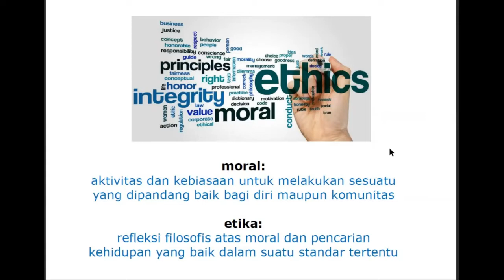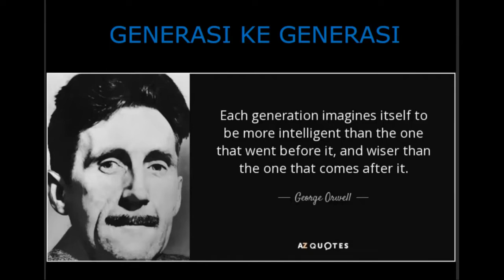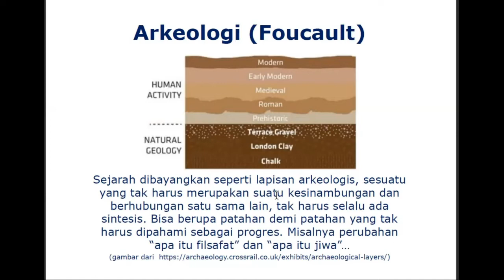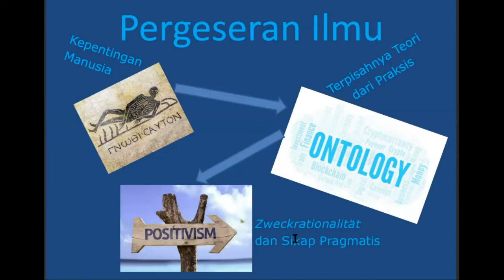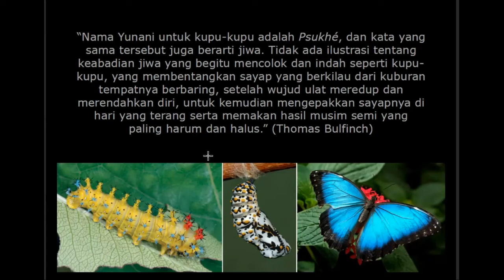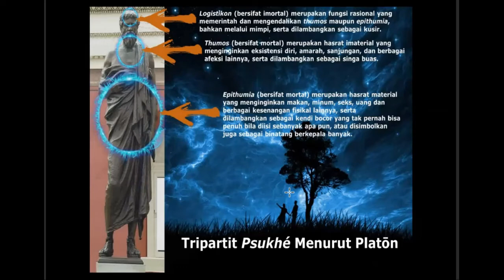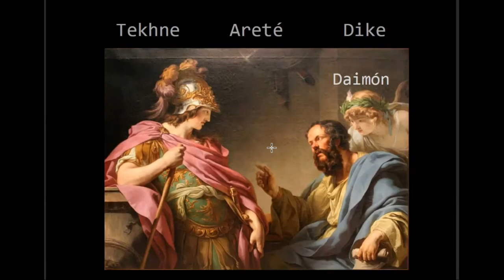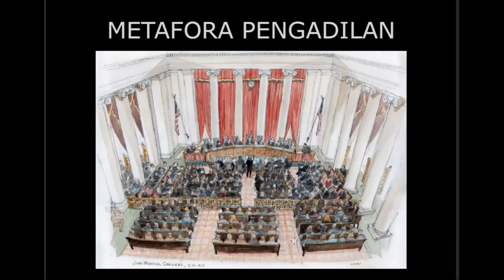JLS : Etika Pengenalan Diri Menurut Platon [ Bagian I ]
Pembicara : Alfathri Adlin
Moderator : Nuraeni
Selasa, 8 Februari 2022, Pkl. 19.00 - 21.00 WIB